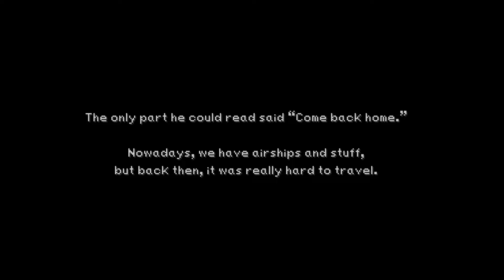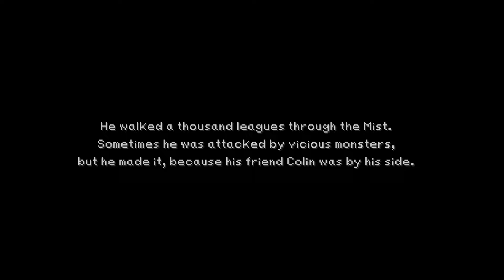Dagger's Dream - Let's Play Final Fantasy 9 for the first time [Part 25]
Blind LP of Final Fantasy 9. I'm using the Moguri widescreen HD upscale mod. I'll be alternating LP series, come back tomorrow for something different. Then the day after for the next episode of this series. Uploads are daily @ 3:00pm ET!